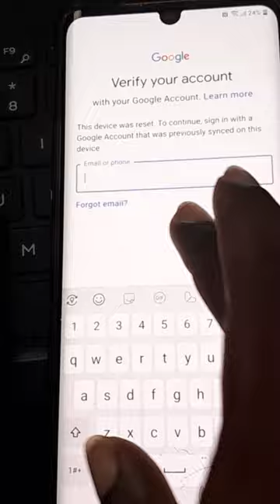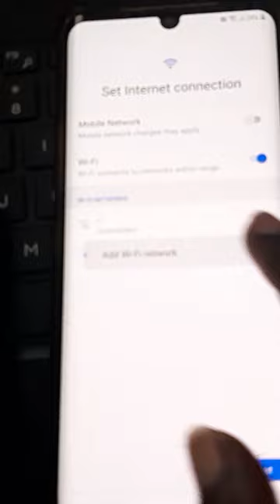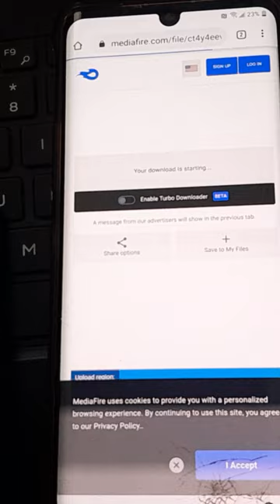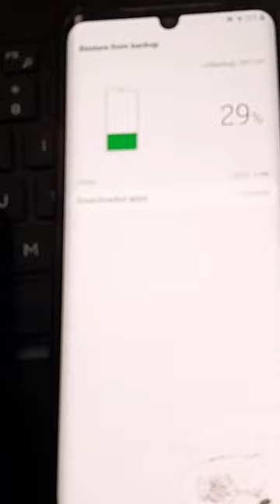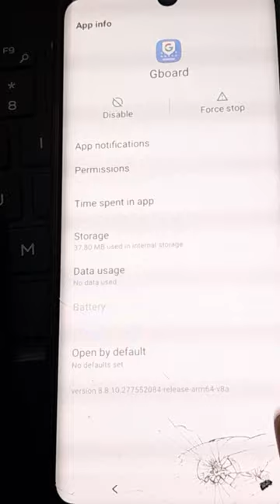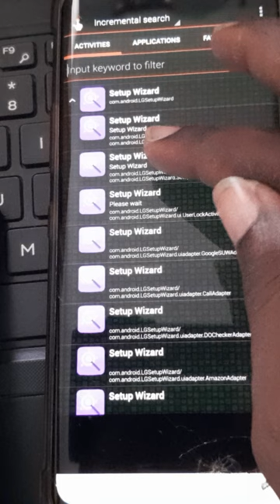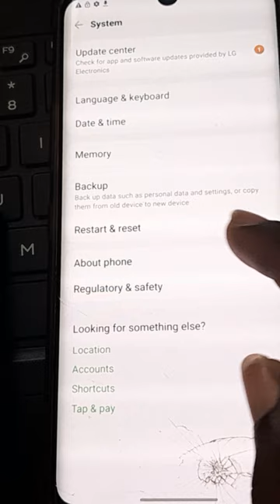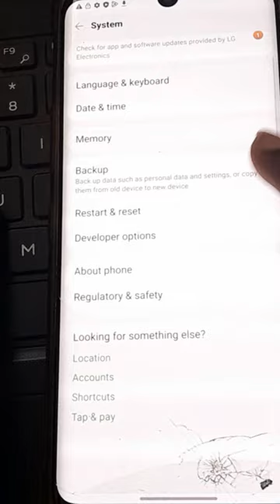😍 Bypass frp LG Velvet android 12 without error 😍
On this video i will show you how to bypass frp lg g900. all LG velvet g900 can bypass easy easy, but you must know the method to bypass frp lg velvet 2023.
just wath the video.

If your firmware is android 11 or 12 you need to downgrade to android 10